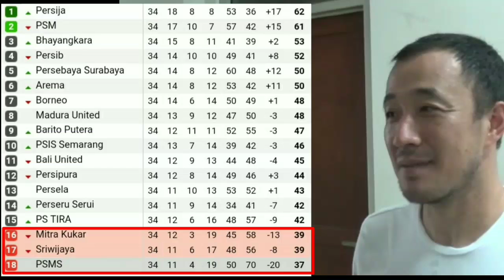Diam-Diam Yu Hyun Koo Urus Naturalisasi demi Sriwijaya FC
Diam-Diam Yu Hyun Koo Urus Naturalisasi demi Sriwijaya FC, dia berharap prosesnya bisa rampung karena dia mencintai Sriwijaya FC.